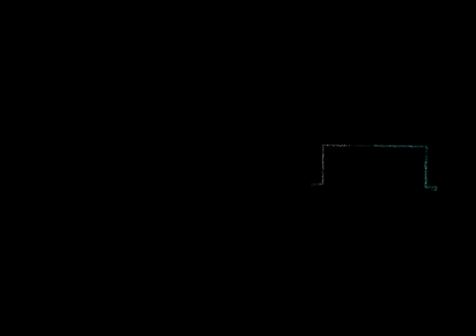Judy Pancoast - Christmas Street 2009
Synchronized Christmas Lights in the Hawaiian Paradise Park subdivision on the east side of the Big Island using 96 channels of Light O Rama, 20,000+ lights.  Visit punalights.com for directions and show hours.